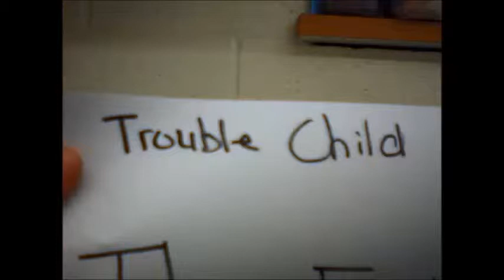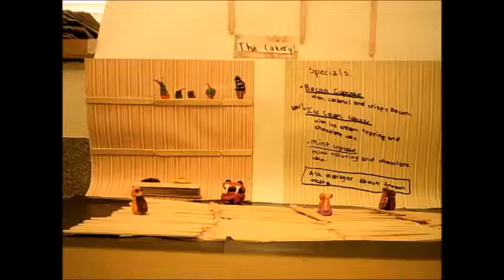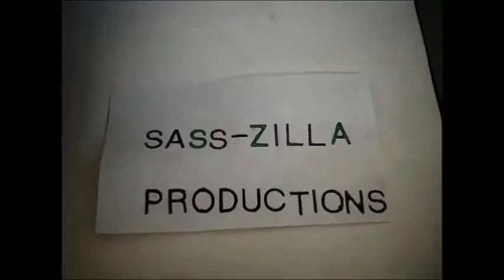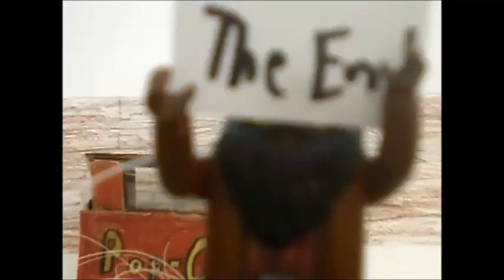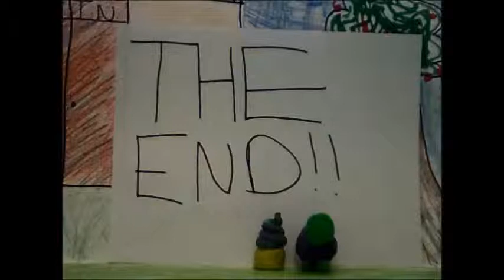5GR Animation Short Films 2013 2014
Stop Motion Animation from 5th grade students in Broomfield Colorado.